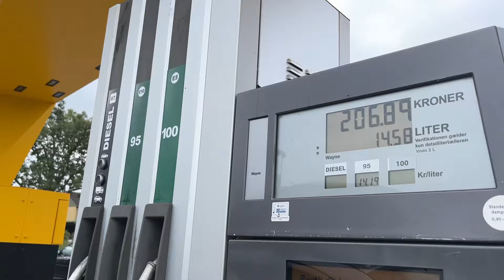ANDERLEDES SANKT HANS - KAN JEG HIVE ZOES TAND UD?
Jeg får en rigtig dum migræne, så vores planer for dagen bliver ændret. Men vi får en god Sankt Hans alligevel. Der er masser af rokketænder.